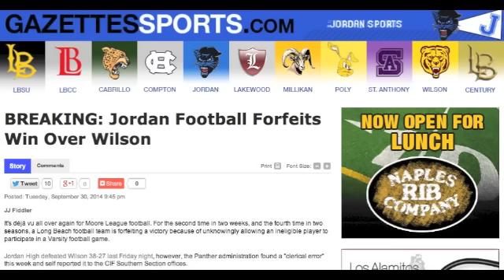Long Beach Sports Talk: Football Forfeit Issue